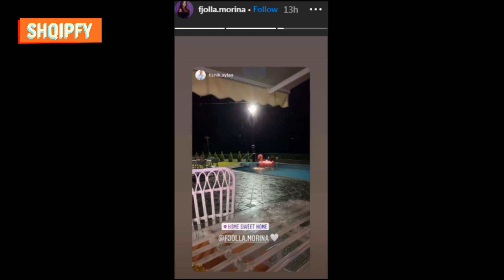Fjolla Morina prezanton pamje nga super villa ku jeton me të dashurin biznesmen